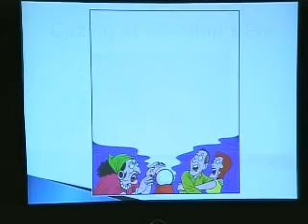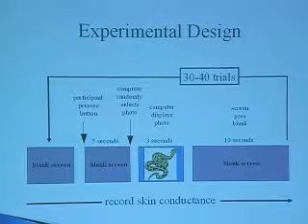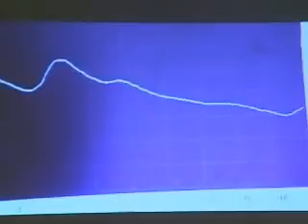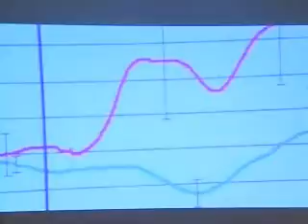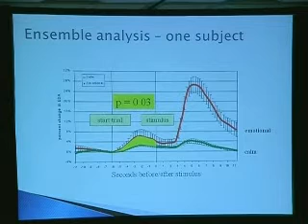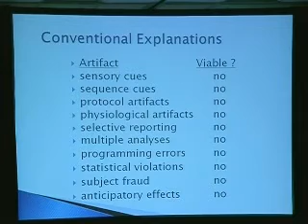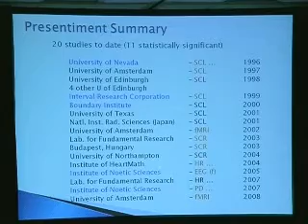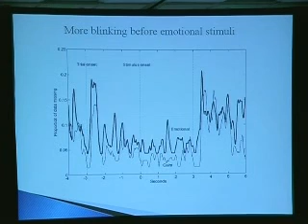SSE Talks - Dean Radin - Consciousness, Photons, and Reality 1/5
Title:
Gazing at the Minds Eye

Summary:
IONS Senior Scientist Dean Radin summarizes two experiments to explore the nature of the mind's eye. In one, an eyetracking system was used to test whether seers could "see" the future. In another, meditators and non-meditators were asked to use their mind's eye to perceive a beam of photons in a distant, light-tight optical apparatus. Both experiments provided intriguing glimpses of the role of the human mind in weaving the fabric of reality.

About the Author(s):
Dean Radin, PhD, has been Senior Scientist at the Institute of Noetic Sciences since 2001. He also holds an adjunct appointment at Sonoma State University and is on the Distinguished Consulting Faculty at Saybrook Graduate School. His initial career as a concert violinist was diverted into science after earning a Masters degree in electrical engineering and a PhD in psychology from the University of Illinois, Champaign-Urbana. For a decade he worked on advanced telecommunications R&D at AT&T Bell Laboratories and GTE Laboratories; for over two decades years he has focused on consciousness research at Princeton University, University of Edinburgh, University of Nevada, and three Silicon Valley think-tanks, including SRI International, where he worked on a classified program investigating psi phenomena for the US government. He is author or coauthor of over 200 technical and popular articles, a dozen book chapters, and several books including the bestselling The Conscious Universe (Harper One, 1997) and Entangled Minds (Simon & Schuster, 2006). He has appeared on television shows as diverse as Oprah, Larry King Live, and the BBCs Horizon, and has presented lectures in venues ranging from the physics department at Cambridge University to Google headquarters.